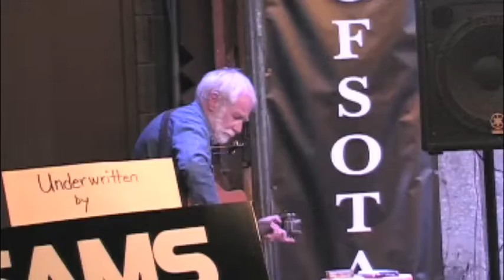David Mallett Performs "Ole Swimming Hole"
David Mallett performs "Ole Swimming Hole" for the audience at the Clifton Forge School of the Arts in Clifton Forge, Virginia, on Friday, April 8, 2016.